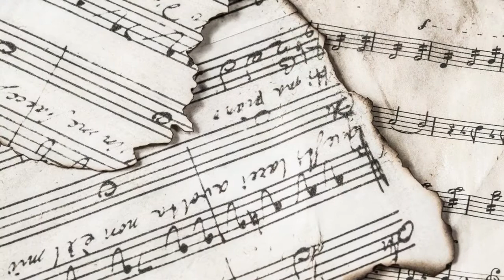But First Coffee Episode 4 Music As Inspiration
Morning Inspiration for Living a Creative Life with Ellie McIntosh. In this video series, I will discuss music and how it can inspire your creative experience. I hope you too will share the music that inspires you in the comments section below.

In this episode, I want to inspire you to think about the music that inspires you, what does it do for you, how do you respond to it. Music is an important part of the creative process. It stimulate your imagination, it helps you to let go and yet feel connected at the same time, and it can also bring you together with others through sharing.

For information on my workshops, commissioned work, or design consultations visit